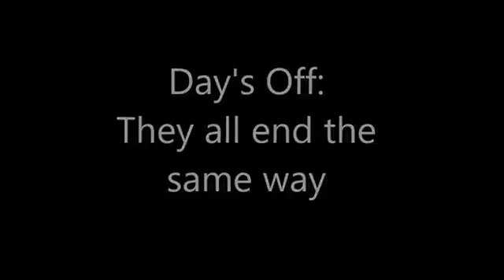Episode 09: The Day Off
Everyone needs a day off every now and then.